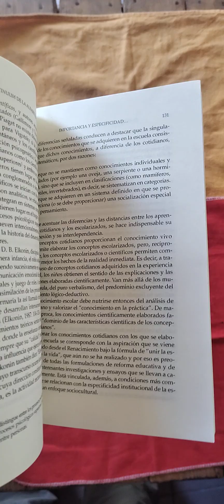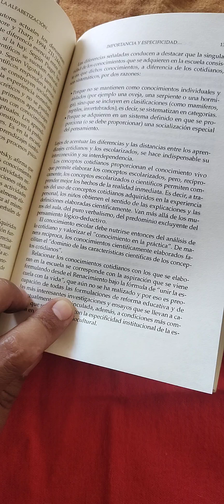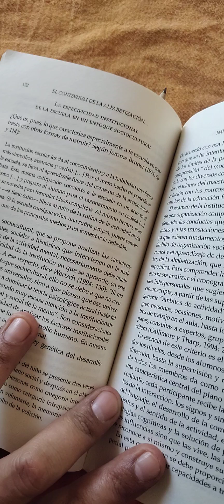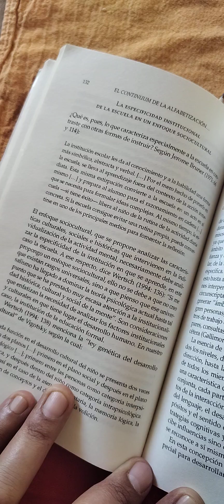Enseñar a entender lo que se lee. Berta Braslavsky